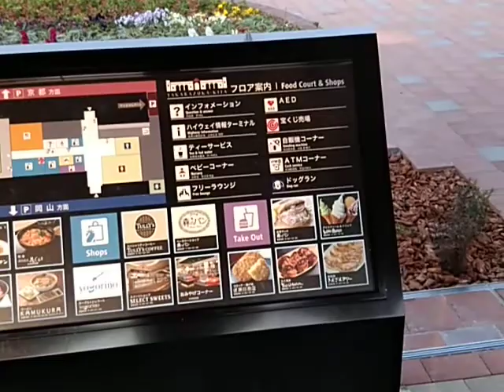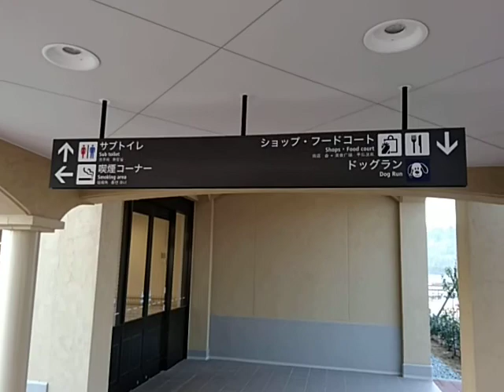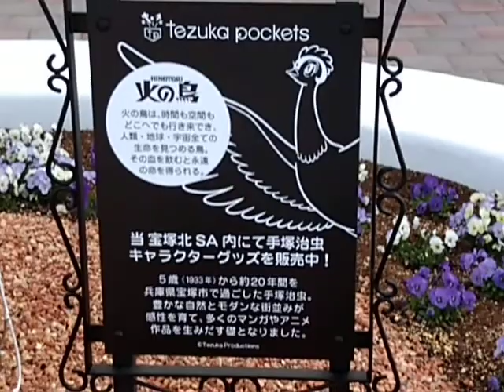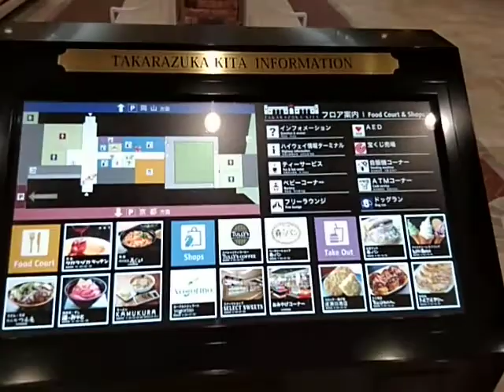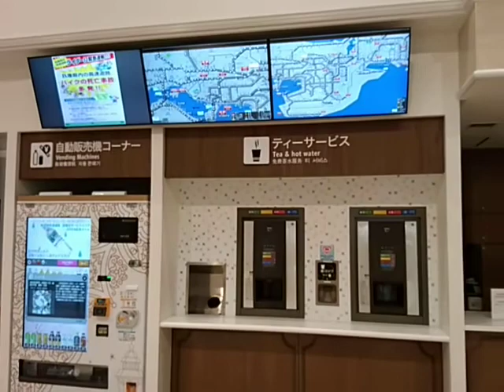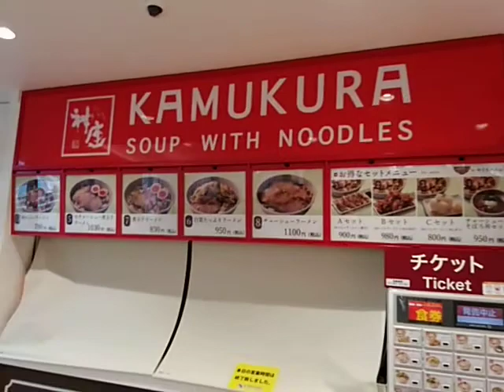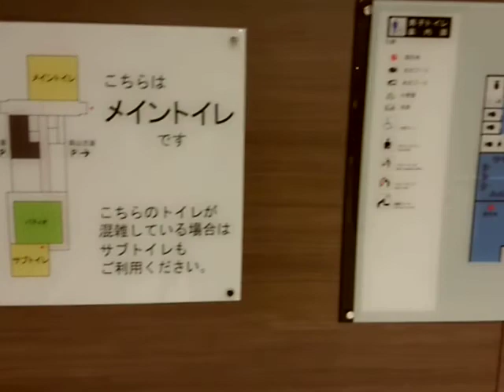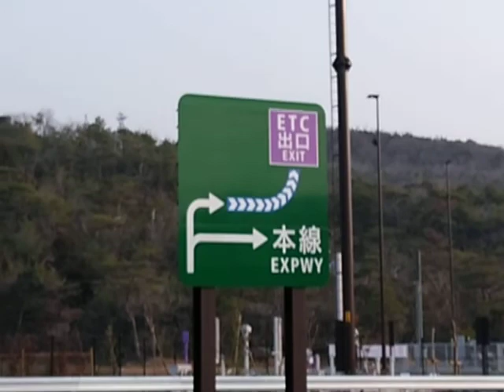西日本最大級のサービスエリア 新名神高速道路 宝塚北SA